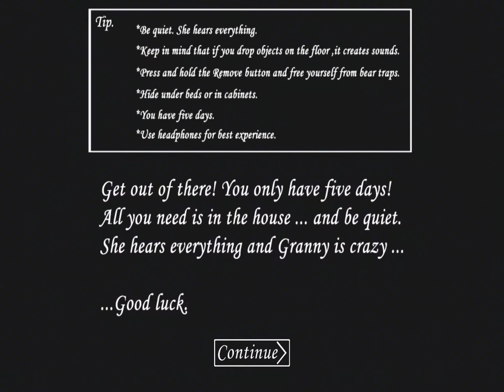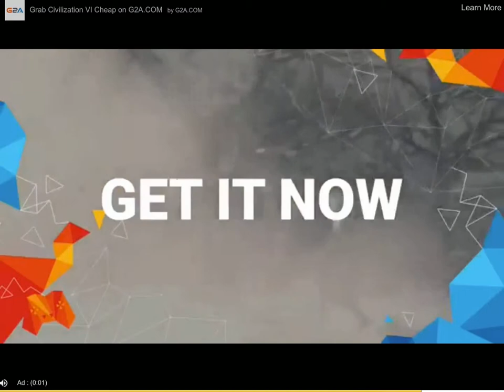Granny - A mobile horror game | MY FIRST ATTEMPT!!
Sorry for the sound delay btw :( but I'm gonna try this again soon!!